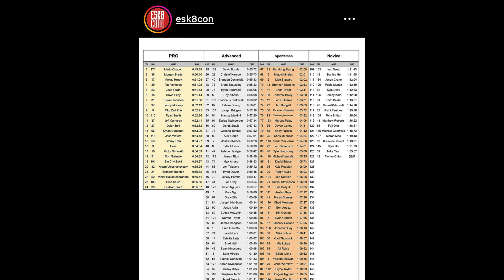Esk8Con Race Qualifying day Walk around